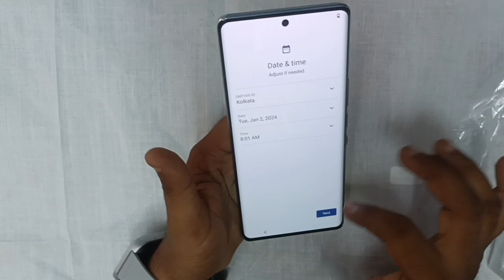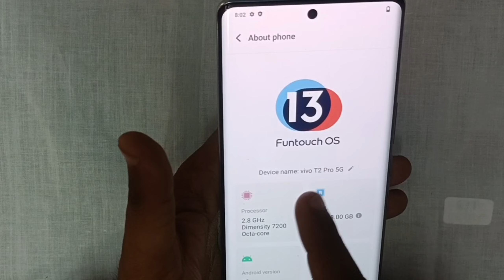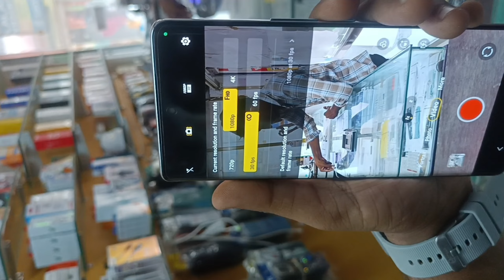Vivo T2 Pro Unboxing and Review 🔥| Vivo T2 Pro 5G Price,Spec & camera & charging test | dk mobile U.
In this video, we are unboxing the Vivo T2 Pro, the latest smartphone from Vivo. 📱 Get ready to see what comes in the box and our first impressions of this new device!

Queries Solved:
1. What comes in the box with Vivo T2 Pro?
2. How does the design of Vivo T2 Pro look?
3. What are the key features of Vivo T2 Pro?
4. How does Vivo T2 Pro perform in terms of speed and efficiency?
5. Is Vivo T2 Pro worth the investment?

Social Media Handles:
Follow us for more updates: